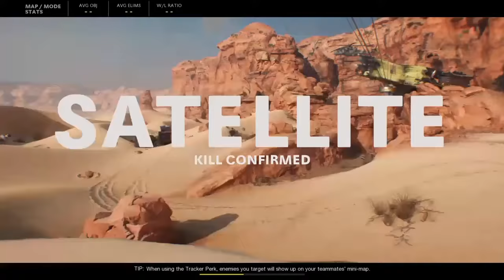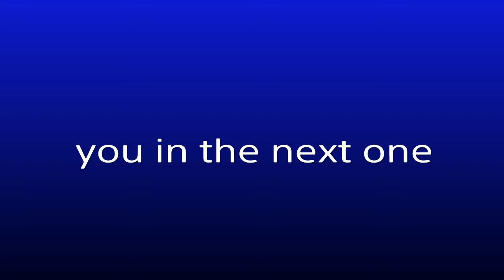Cold War Alpha: part 4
Instagram is homskillet17